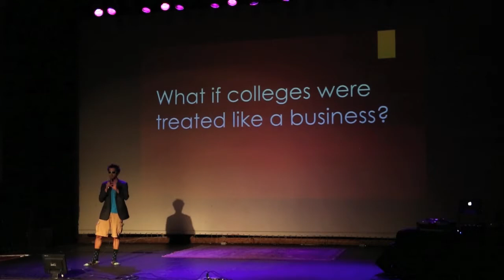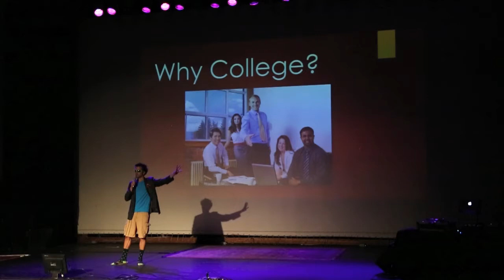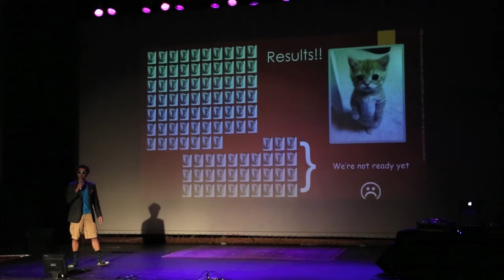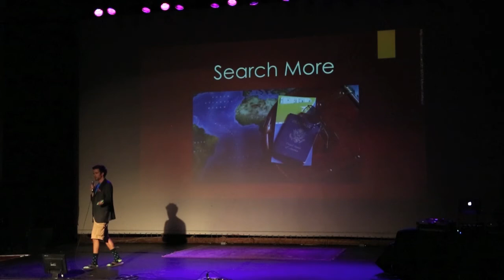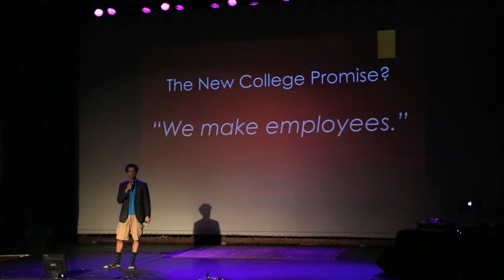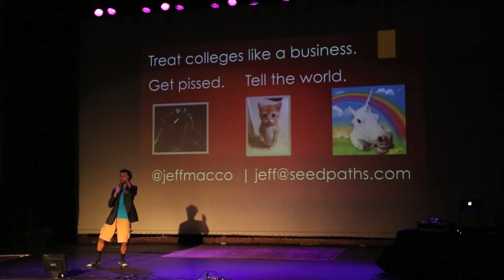Jeff Macco: What if colleges were treated like a business?